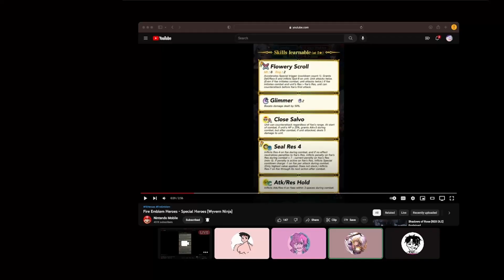A THRACIA BANNER AT LAST!!! | FIRE EMBLEM HEROES REARMED REINHARDT REACTION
Y'know I wasn't expecting this at all. I thought it would be a Fire Emblem Engage Banner.